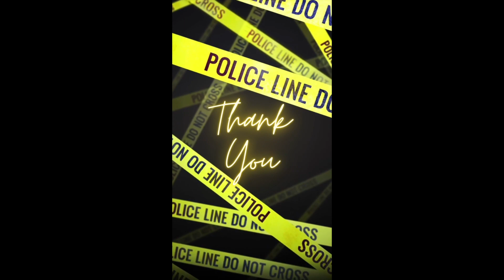National Law Enforcement Appreciation Day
Today I would like to thank all Law Enforcement for what they do everyday. They risk their lives, and protect us, sacrificing their own for ours. Everyday should be an appreciation day for what they do!

Our Amazon store carries all the products we make, plastic-free and eco-friendly too!

Farmhouse veggie wash can be found on Amazon

Grateful for everyday living on the mountaintop in our transformed log/farmhouse. We offer food from scratch, handmade DIY, old-timey skills, and simple living for 2.

We still love to do everything we did when we had a larger family, only in smaller portions. We love to cook, bake (even on a wood stove), make DIY projects including sewing, weaving, and home renovations, and enjoy everyday living in our log/farmhouse on the mountain ridge!

We still practice old-timey skills that we introduced to our children as they were growing up and homeschooled almost 3 decades ago.

Some of these skills that we, as empty-nesters, are still using: soap making with lye, hand-dipping beeswax candles, dyeing textiles, rendering beef fat into tallow, canning, dehydrating, and preserving foods, hand-hewing logs, making homemade natural cleaners, bath soaps, and more.